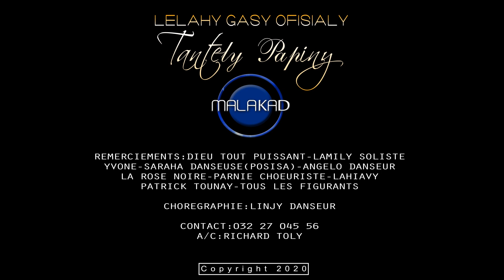LEHILAHY GASY OFISIALY - Tantely papiny | NOUVEAUTE CLIP GASY 2020 | MUSIC COULEUR TROPICAL